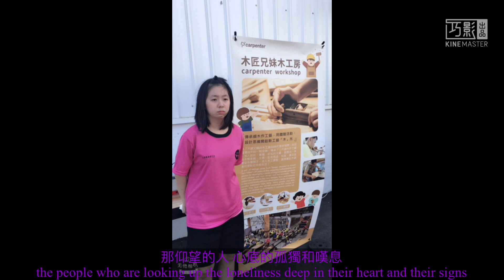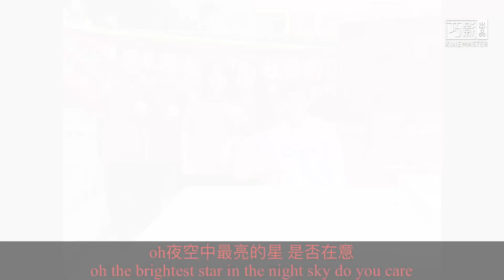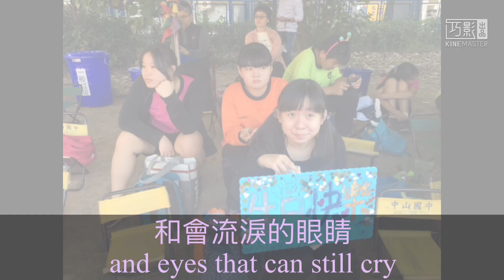夜空中最亮的星//The Brightest Star in the Night Sky//Sister's Graduation//Part 2/3//GCMV (Gacha Club)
Part 3 is my graduation day!!!